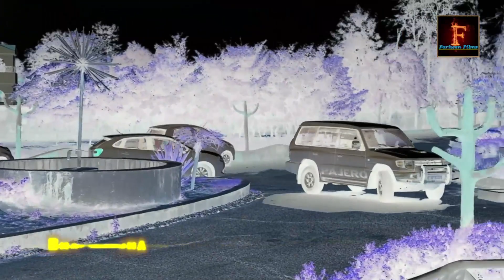Zakhmi Sikandar TITLE -FILM (Numbring) SUPER STAR NASIM KHAN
Film : Zakhmi Sikandar - TITLE - (Numbring)
Writer, Director & Producer : Nasim Ahmad
Cinematographer : Jaanu Bagoriya
Lyrics & Singer : Mohd. Farooq
Banner : Farheen Films